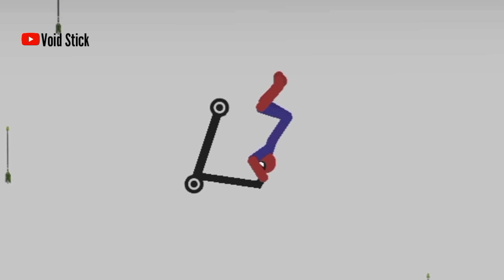Best Falls | Stickman Dismounting funny moments #117